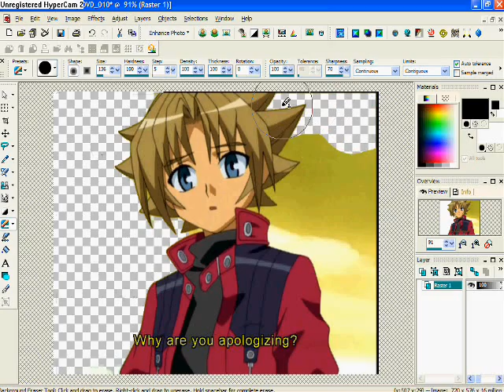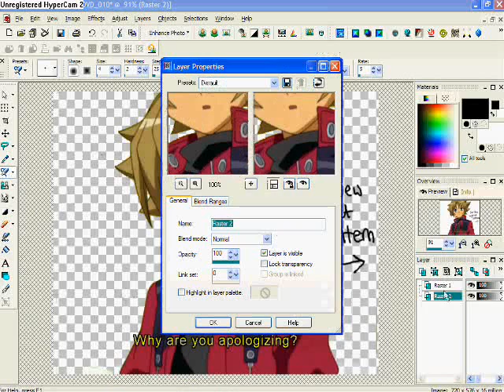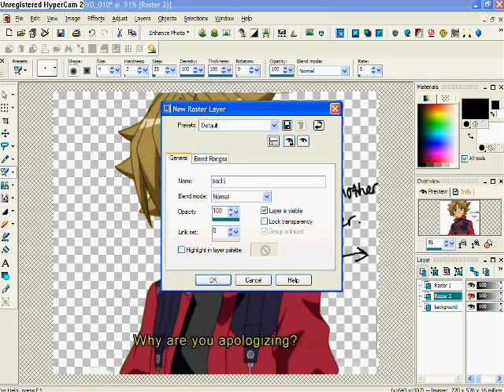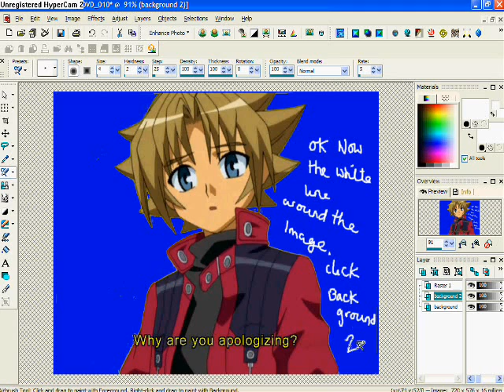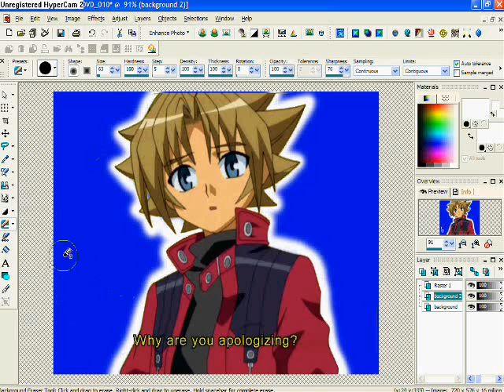Tutorial layers and Editing PSP 8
Just a Video i did for my Friend, and anyone else that wants to know how to do simple Layers.